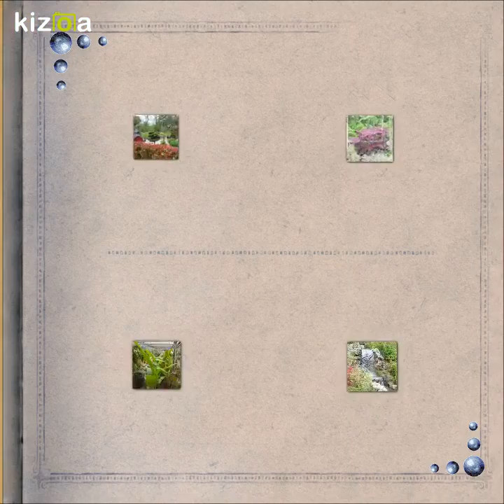Souvenirs de Pairi Daiza